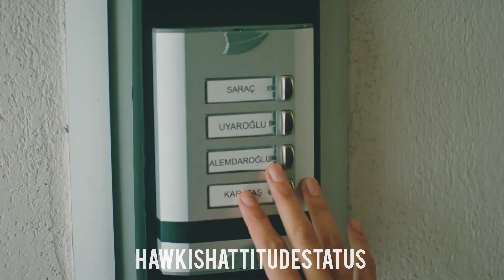Brave And Beautiful | Cesur Ve Güzel girls | Jealousy Attitude status | Hawkish Attitude Status 🔥🥵💯🤤